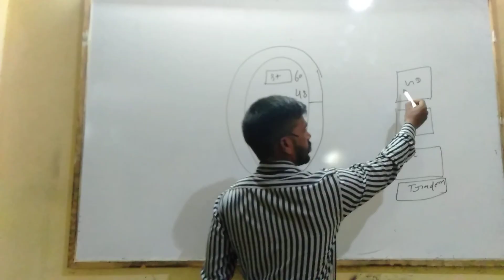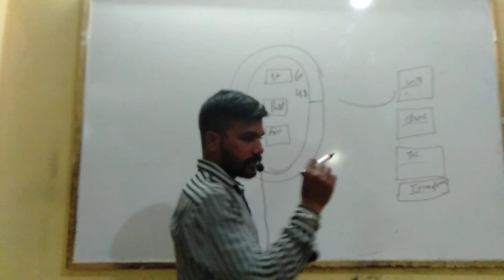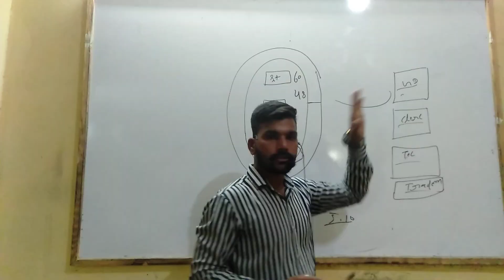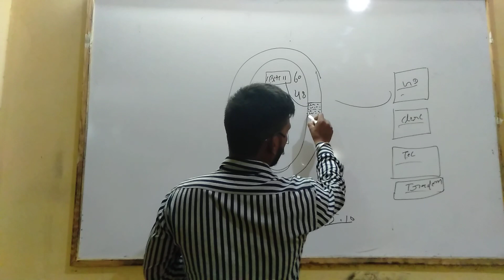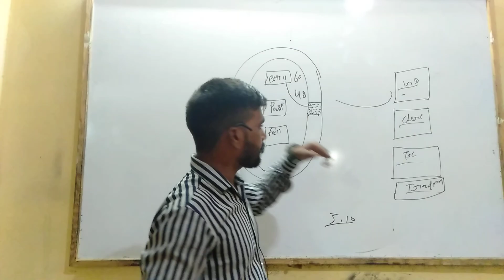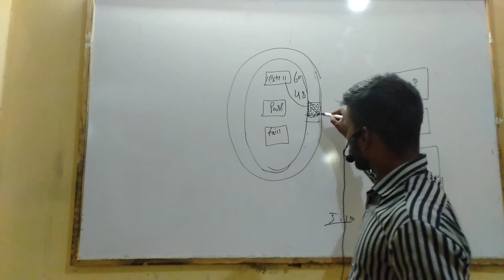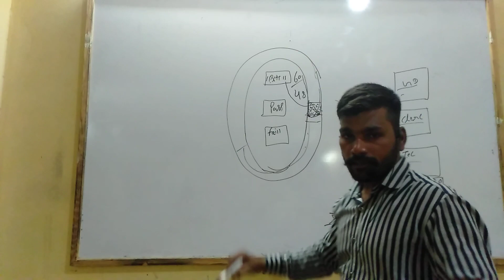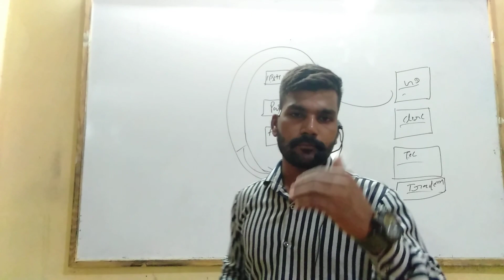आर्मी रानीगं में अगर सबसे पिछे रह गए तो क्या करें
The best physical academy dhar lakhan rathore 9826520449